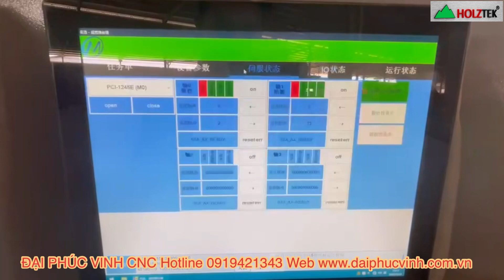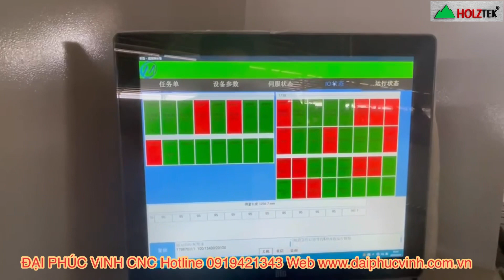MÁY CẮT MANG Cnc LƯỠI CHẠY Kiểu Panel Saw Cnc Holztek- Cắt Phôi Hàng Loạt siêu nhanh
● Hệ Thống Showroom Đại Phúc Vinh CNC :
► Đồng Nai      : 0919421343 Mr Tuấn      - 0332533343 Ms Thương
► Bình Dương  : 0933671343 Mr Hải         - 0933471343 Ms Thủy
► Hồ Chí Minh : 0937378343 Mr Cường   - 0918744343 Ms Trang
► Hà Nội          : 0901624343 Mr Cường   - 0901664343 Mr Dũng
► Quy Nhơn  : 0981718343 Mr Phương     - 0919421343 Mr Tuấn